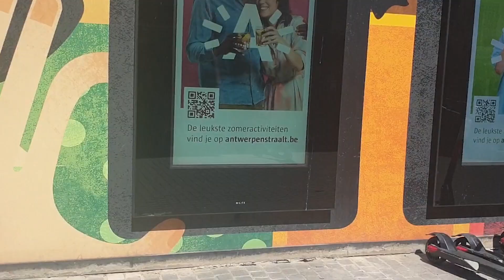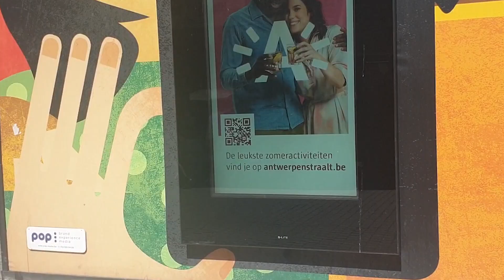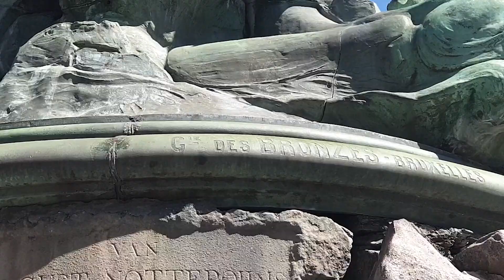Grote Markt: Fourth Destination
Perhaps the best known of all of Haarlem’s markets is the Grote Markt (which translates as great market). Located right under the Bavo Cathedral and ringed by terraces and bars, it’s certainly picturesque and entertaining. All manner of things are sold here – from artisanal breads and pies to flowers and plants. And of course clothes, shoes, trinkets and accessories are in abundance. It is filled with an extravagant city hall, numerous elaborate 16th century guildhalls, many restaurants and cafés. There’s something to please everyone – and every wallet – at this historic Haarlem market.